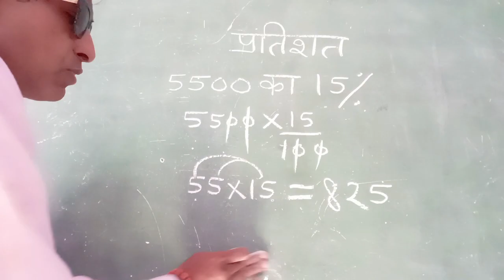प्रतिशत के सवाल।